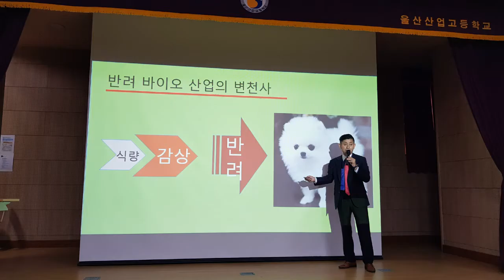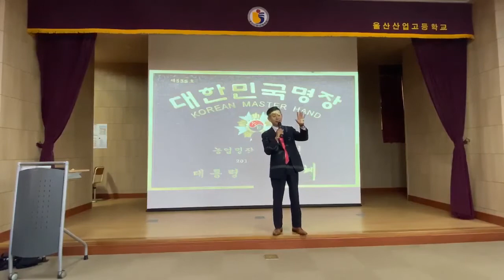4편 명장은 말한다. 청년 실업 춘란이 책임진다! [명장,다육,난초,주식,재테크]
100% 성공취업 울산 산업고등학교